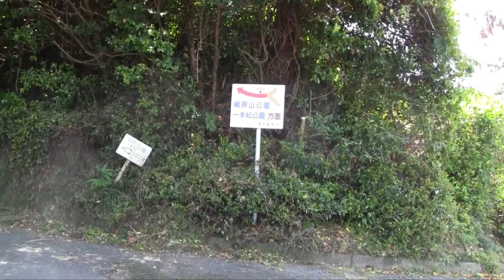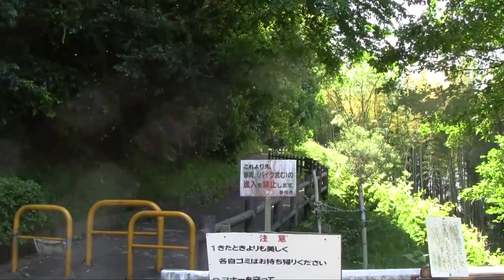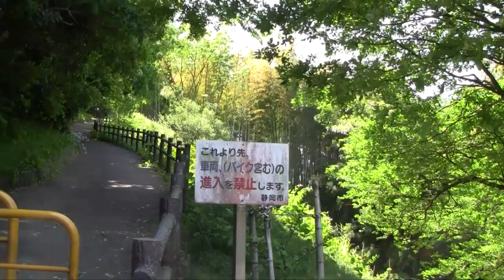Touring モトブログ /Mt.KajiwaraPark /梶原山公園（かじわらやまこうえん） ツーリング Motovlog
梶原山公園（かじわらやまこうえん）
Mt.KajiwaraPark （Kajiwara Mountain Park）

こちらの公園の最大の特徴は、
山頂の標高300mから約２００度の大パノラマにて
静岡市が一望できることです。

昼間は、梶原山公園と一本松公園をつなぐ
約１ｋｍのハイキングコースが大人気で、
夜は静岡市民に大人気の夜景スポットです。

Camera mount: BLUE LOTUS /BL-212

【Motorcycle accessories /バイク装備品】
DAYTONA /ウインドシールドSS(79793)

MINOURA /スマートフォンホルダー(iH-520-STD)

KOMINE /ネオプレーン ウォーム ハンドルカバー(AK-085)

YAMAHA /クールメッシュシートカバー(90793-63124)

YAMAHA /リアボックスE300NY(Q5K-YSK-001-P48)

GIVI /バックレストE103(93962)